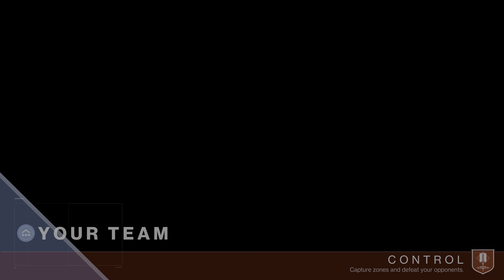Destiny 2: Control on Legion's Gulch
Festival of Lost 2020